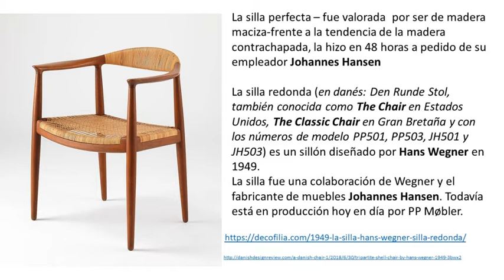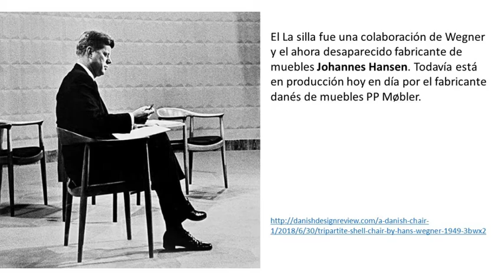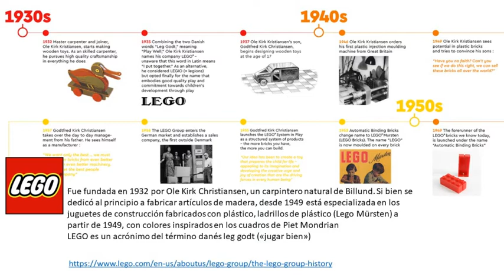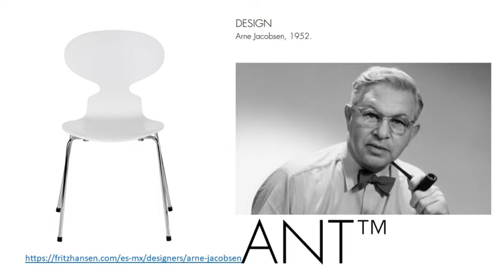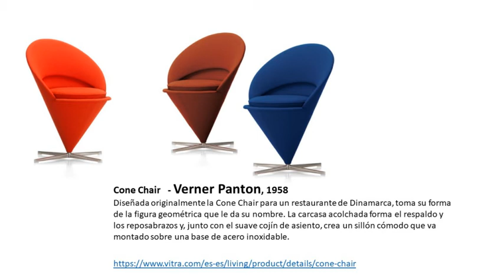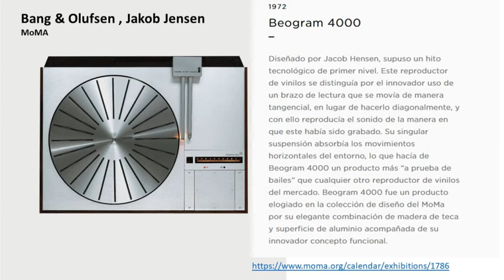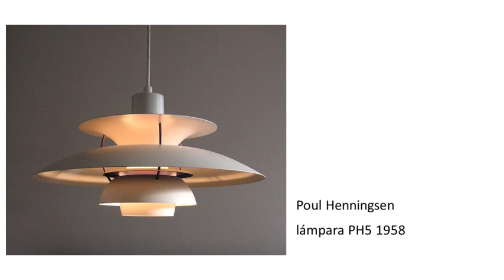Diseño Danés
Las lógicas del diseño danés